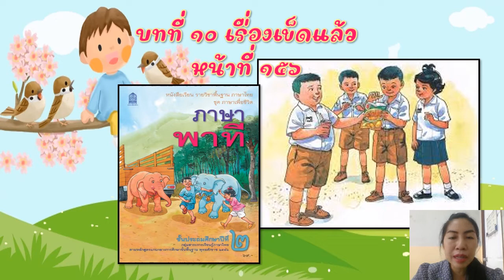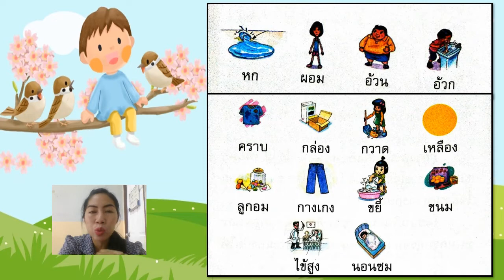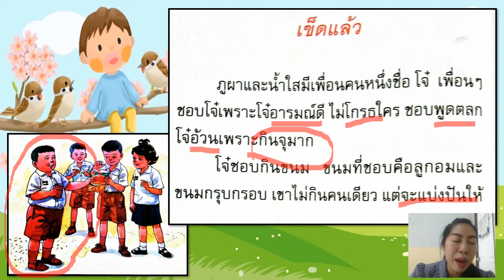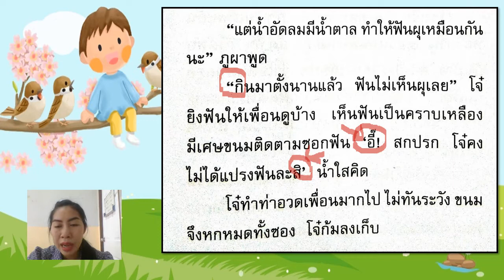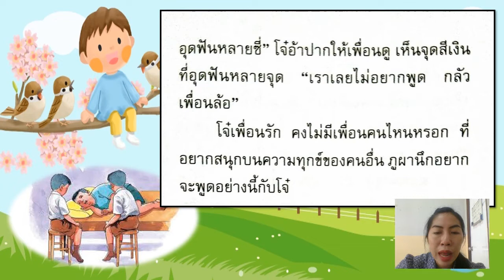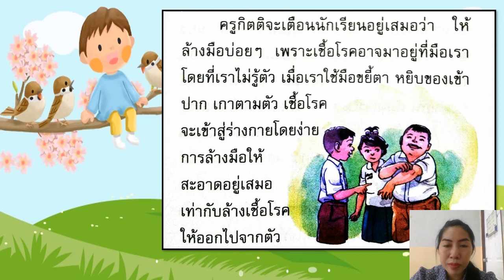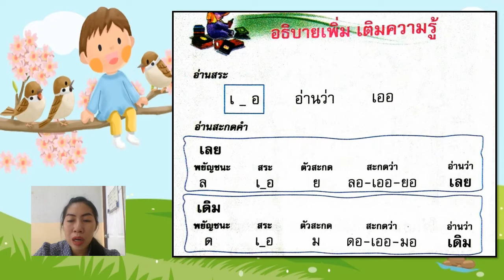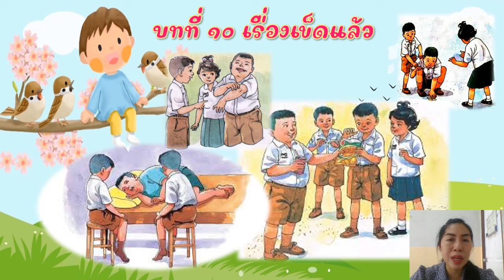16/12/2564 ป.2 วิชาภาษาไทย เรื่อง ภาษาพาที เรื่องเข็ดแล้ว ๑